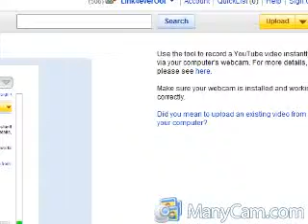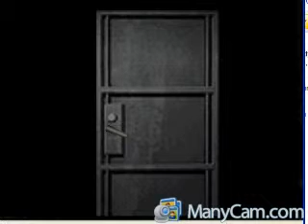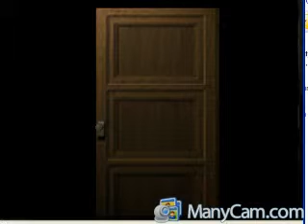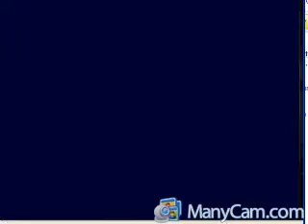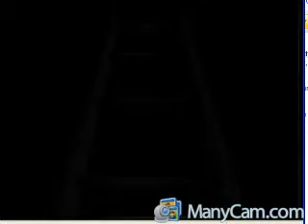Resident Evil *narrated* Walk through Episode #15 the Clock